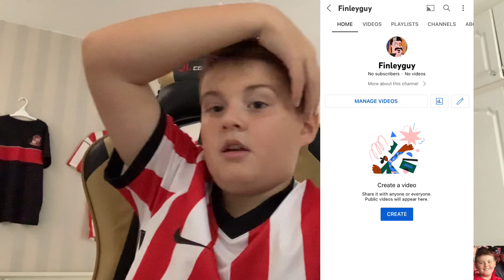Sunderland v Sheffield United Preview